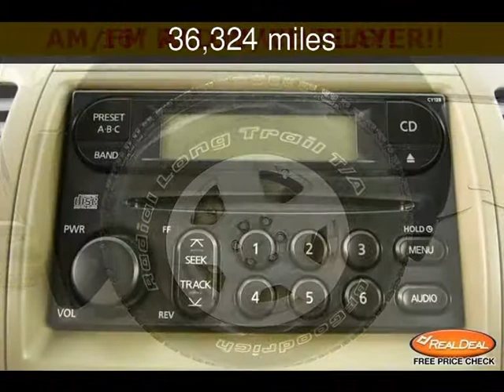2006 Nissan Frontier Used Cars - Olathe Kansas - 2013-09-04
See more details about this used car This 2006 Nissan Frontier with 36,324 miles is for sale by The KC Car Guy at Zeck Ford.